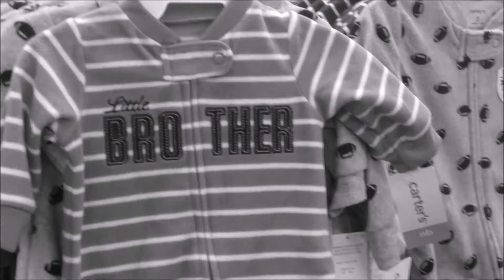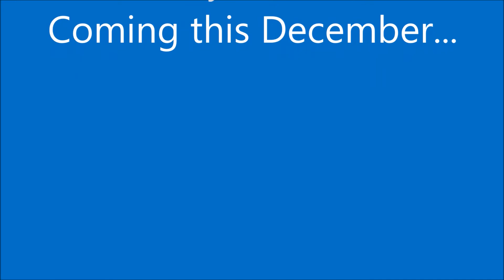Gender Reveal! Baby #2 is a.....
Will baby #2 bring pink or more blue???